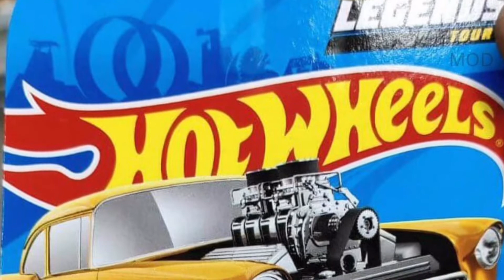SNEAK PEEK: ‘55 GASSER - 2020 HOT WHEELS LEGENDS TOUR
SNEAK PEEK: ‘55 GASSER - 2020 LEGENDS TOUR